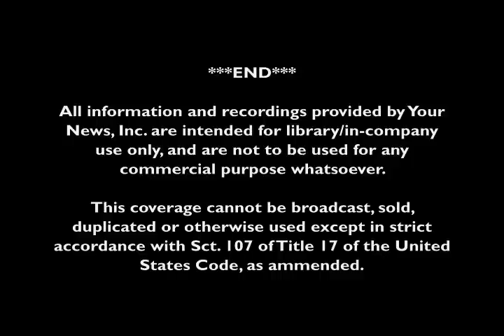Nerds On Call KMAX Sacramento - Dirty Tech Gadgets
When I'm greeted by a fine layer of yellow pollen dust coating my car, I know that Spring has sprung. The brighter days and open windows lead many of us to notice the layer of dust that has also settled indoors, followed by a mental note to pull out the Swiffer.

It's easy to neglect some of the things that need our spring cleaning attention more than anything else '97 our hard-used gadgets. While at our fingertips 24/7, these workhorses get grungy. Read our article on how to clean your gadgets